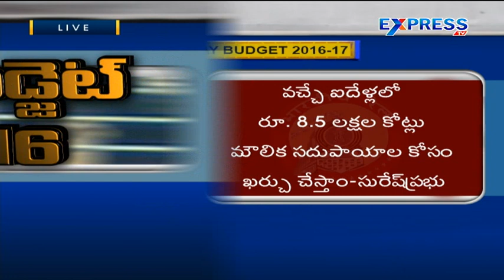Railway Budget 2016 -17 | Live - Express TV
Railway Budget 2016 17 | Live